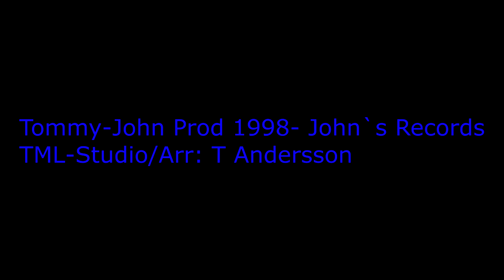Zakynthos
En sång jag gjorde om Zakynthos när jag var där-98